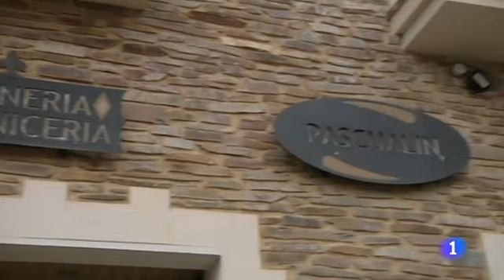Tábara (Zamora). Guisote con alubias de huevo de pájaro,repor TV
La legumbre sana y admite muchas y variadas prepraciones. Receta que nos llega desdeTábara.